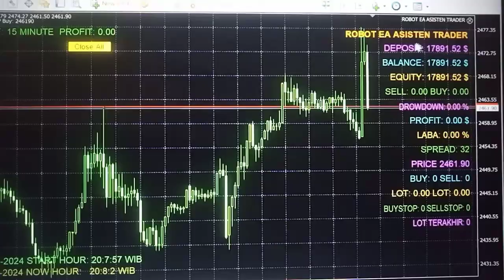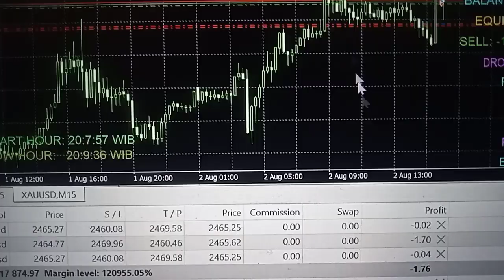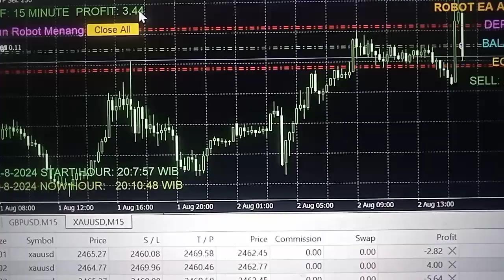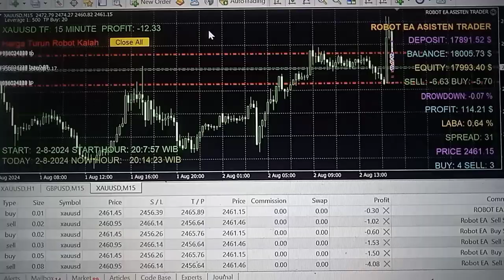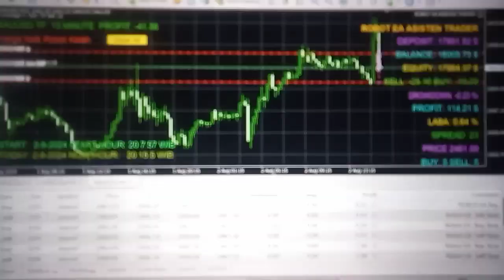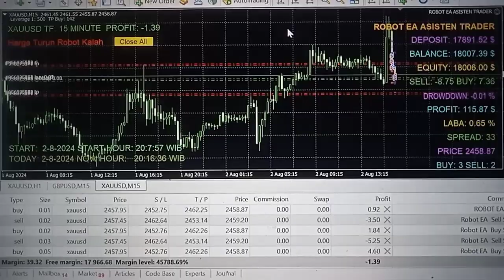Robot EA Asisten Trader All Broker Tanpa VPS Forex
Robot EA Asisten Trader adalah robot trading for MT4 All broker dan Untuk menjalankannya di metatrader4 laptop tanpa menggunakan vps forex.

Ada Pertanyaan atau Berminat Request EA?
Tuliskan dikolom komentar.